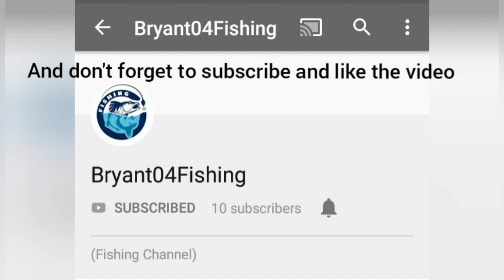Ice fishing gull lake Ontario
Was going to flim the day but I forgot to

song is intro is drip to hard
song in outro is ZEZE